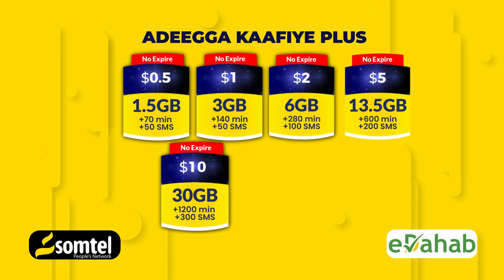Jeneraal Maadey "Kooxda AS islama dhaafi doono June ciidankiina dhamaantood waa diyaar".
Taliye ku xigeenka ciidanka xoogga dalka Jeneraal Maadey Nuurey Sheekh Ufurow "Kooxda AS islama dhaafi doono June ciidankiina dhamaantood waa diyaar".